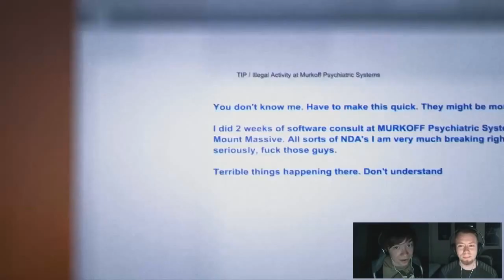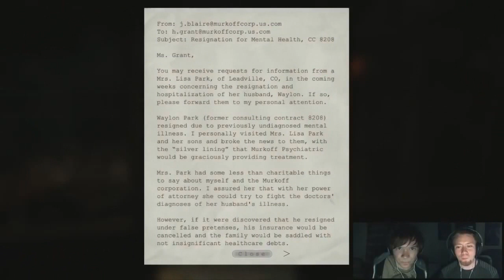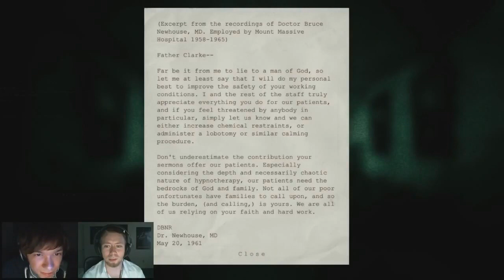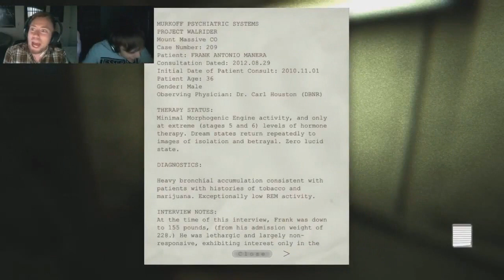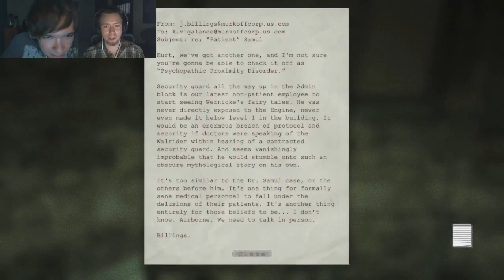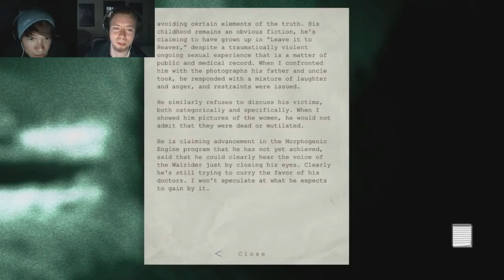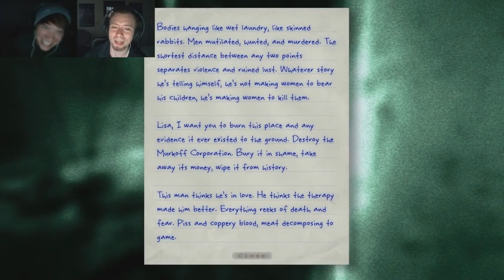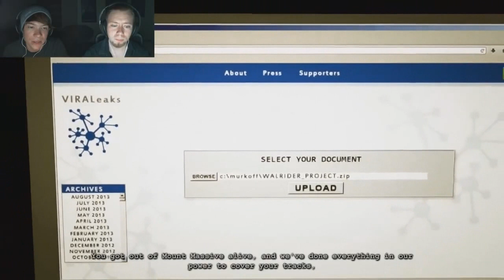Pwnageshow | Outlast: Whistleblower | Full Playthrough (All episodes)